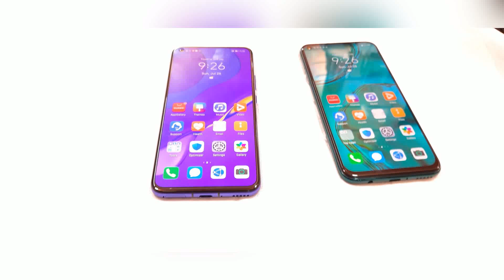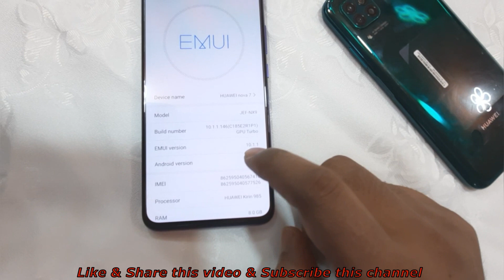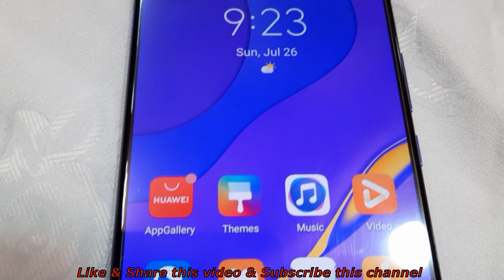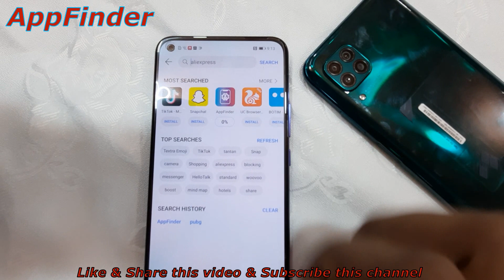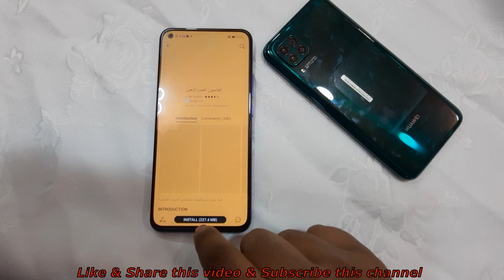Huawei nova 7 5G Review in Bangla | Camera, Features & Specifications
Huawei nova 7 5G Review in Bangla
Huawei nova 7 Bangla Review

আজকে আপনাদের কাছে নিয়ে আসলাম নতুন ফোন Huawei nova 7 5G.
এই মোবাইলের Features এবং Specifications গুলা সম্পর্কে এই ভিডিওর মধ্যে দেখতে পাবেন।
Store: AppGallery
Display: 6.53inch OLED Display ( In display fingerprint)
Storage: 8GB RAM 256GB ROM
Front Camera: 32MP
Rear Camera: 64MP, 8MP, 8MP, 2MP
Battery: 4000mAh

How to Install Google, Youtube, Maps, Google Drive & All Google Related Apps on Huawei without GMS

আশা করি  সম্পূর্ণ ভিডিও দেখবেন, ভাল লাগলে লাইক দিবেন, কেমন লেগেছে কমেন্ট করে জানবেন, বেশি বেশি শেয়ার করবেন।
ধন্যবাদ
আল্লাহাফেজ।